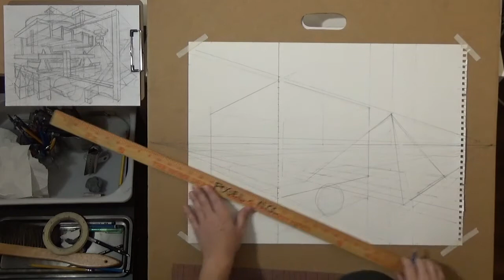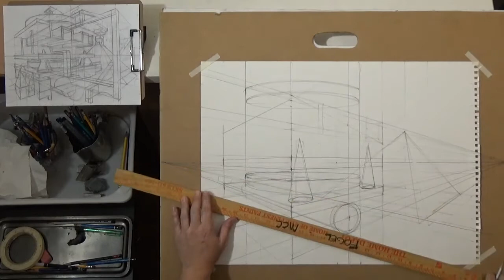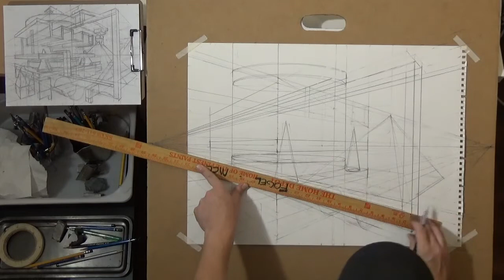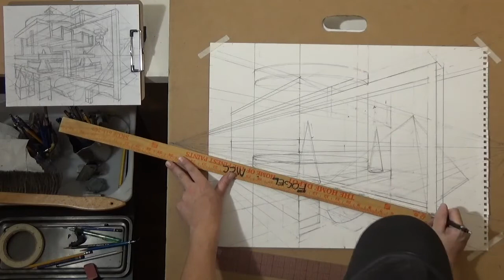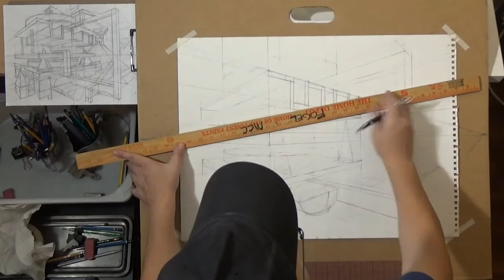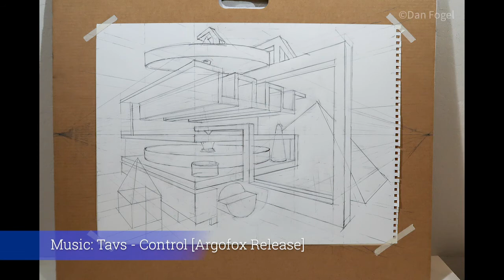Drawing I: 2 Point Perspective 18x24" Pencil Drawing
Graphite Pencil Drawing:
2 Point Perspective Fantasy

Episode:
Finishing a Long-Term Pencil Line Drawing